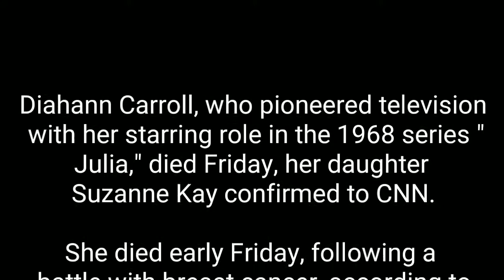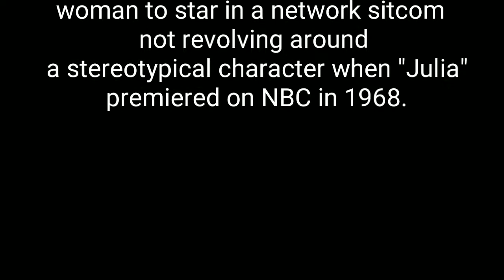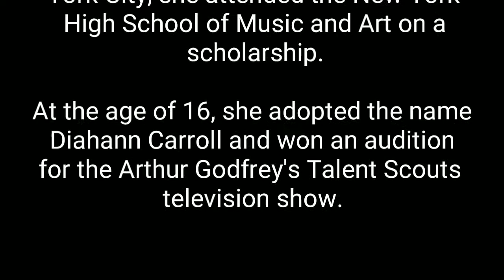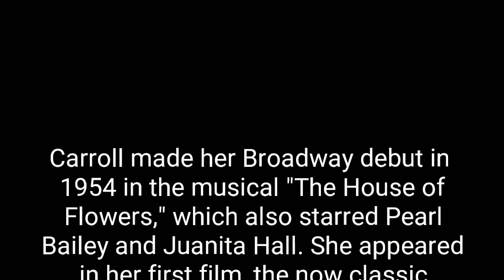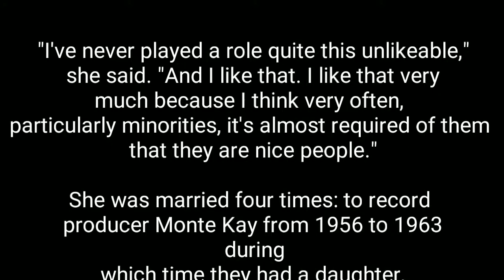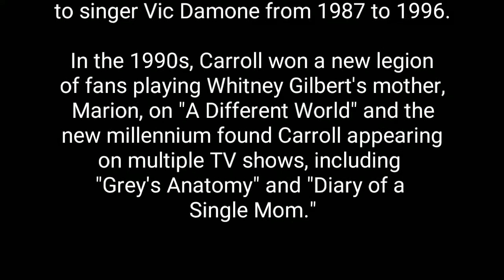Diahann Carroll, pioneering star of 'Julia' and 'Dynasty,' dies at 84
(CNN) - Diahann Carroll, who pioneered television with her starring role in the 1968 series "Julia," died Friday, her daughter Suzanne Kay confirmed to CNN.

She died early Friday, following a battle with breast cancer, according to her publicist Jeffery Lane.

Known as much for her talent as she was her beauty and elegance, Carroll was beloved for her work in "Julia," as well as her subsequent performance as the wealthy and cultured Dominique Deveraux in the 1980s ABC primetime soap opera "Dynasty."

She became the first African-American woman to star in a network sitcom not revolving around a stereotypical character when "Julia" premiered on NBC in 1968.

Her role as widowed nurse Julia Baker, who was raising a charming young son, also broke ground for its portrayal of a black woman as something other than a domestic worker.

But while some called "Julia" groundbreaking for its non-stereotypical premise, others criticized the show for what they saw as a simplified depiction of the black experience in America in the late '60s.

In 1998, Carroll told the Television Academy Foundation she was reluctant to do the series.

"I really didn't believe that this was a show that was going to work," she said of "Julia." "I thought it was something that was going to relieve someone's conscience for a very short period of time and I really thought 'Let them go elsewhere.'"

The series earned her an Emmy nomination and a Golden Globe award.

Carroll performed in Las Vegas and released several albums early on, including "Diahann Carroll Sings Harold Arlen" (1957), "Diahann Carroll and Andre Previn "(1960) and "The Fabulous Diahann Carroll (1962)."